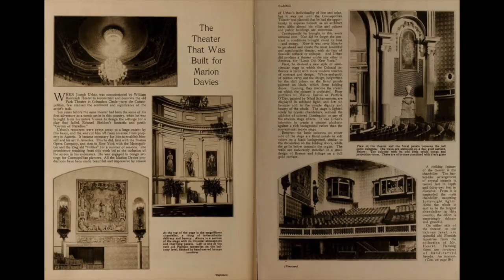The Movie Theater For Marion Davies